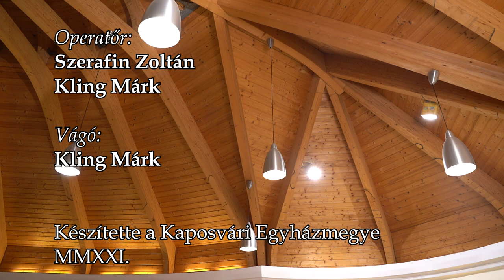Szetmise 2021. november 9. – Kedd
Varga László megyéspüspök
Nagyboldogasszony - székesegyház körkápolna
Kaposvár